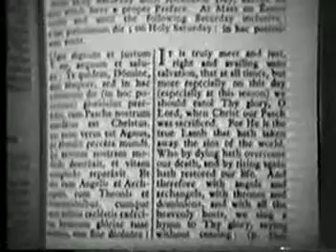The Hidden Treasure: The Holy Sacrifice of the Mass Part 2